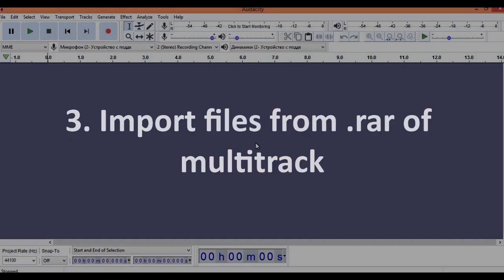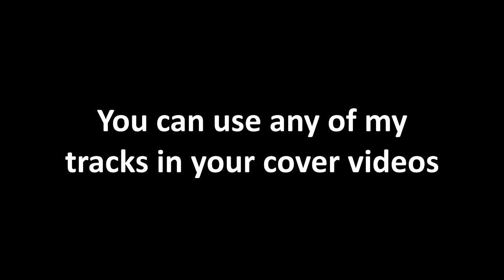Rammstein - KEINE LUST (multitrack)